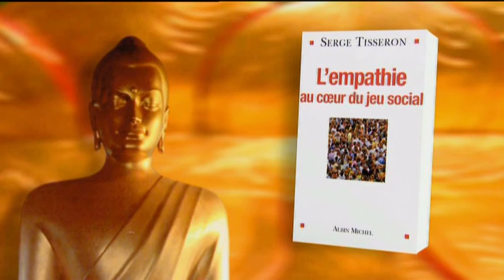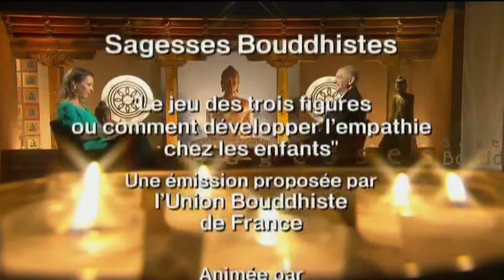Sagesses bouddhistes 2014 - Développer l'empathie chez l'enfant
Sagesses Bouddhistes reçoit Serge Tisseron, psychiatre et psychanalyste de renom, qui expose une méthode de jeu, douce et rassurante, permettant ainsi aux jeunes enfants de découvrir très tôt, dès la maternelle, le sentiment d'empathie et d'altruisme, vis à vis de tous ceux qui les entourent.